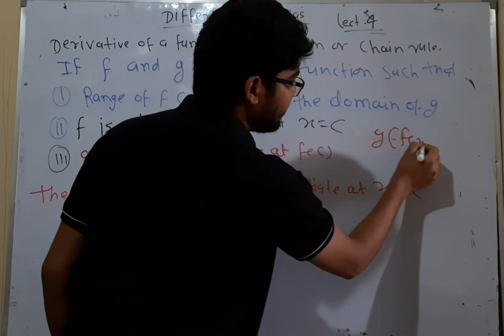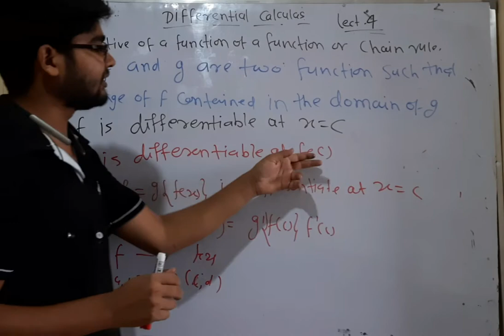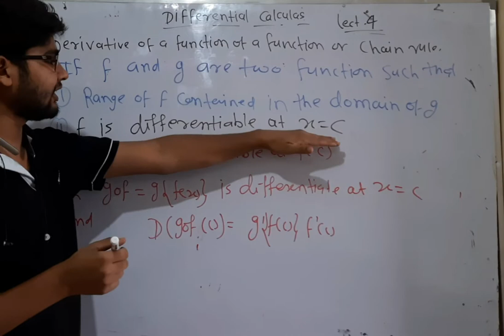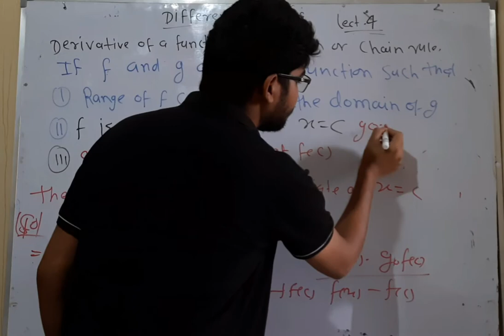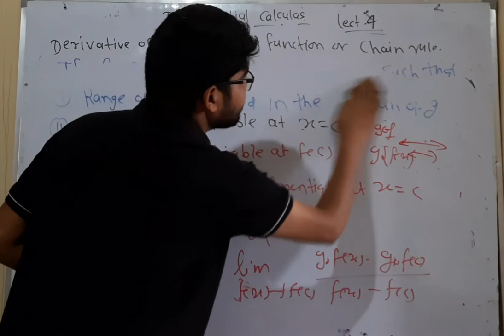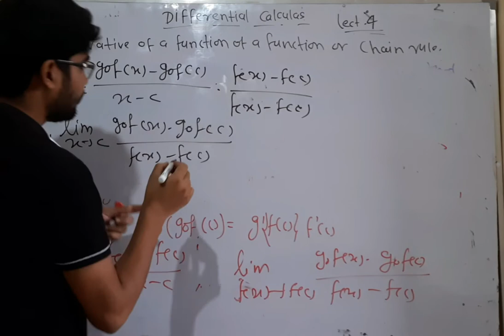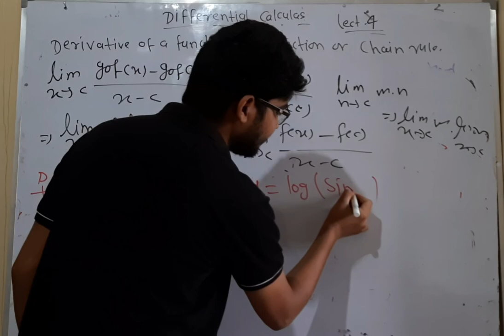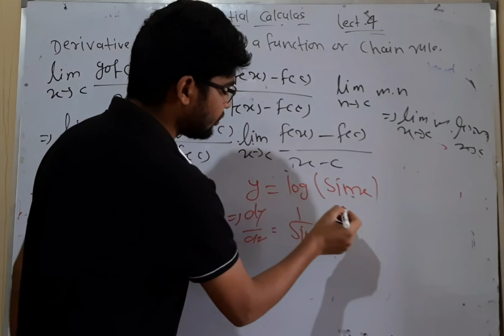4 derivative of a function of a function or chain rule by hitesh meena